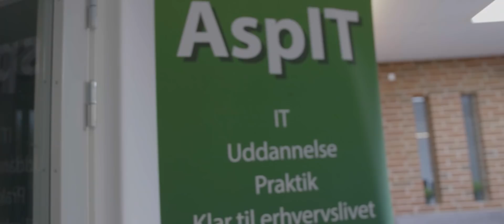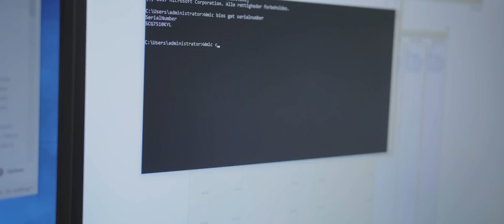AspIT - Skive College